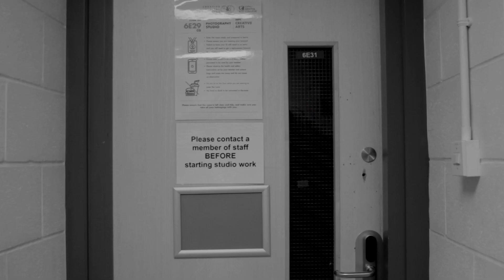What Happens When We Die? | A Short Film